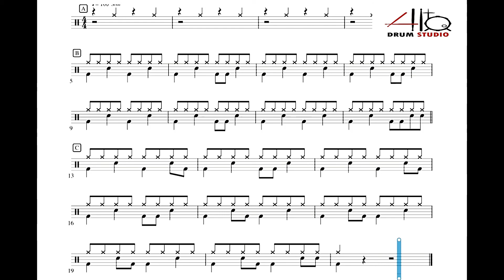(Sittin' on) The Dock of The Bay, Otis Redding - Rockschool Drum Debut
Ini adalah video berisi materi pelajaran Rockschool Drum Grade Debut
Full Drum dan Drumless dengan Metronome
The Dock Of The Bay, Otis Redding - Rockschool Drum Grade Debut